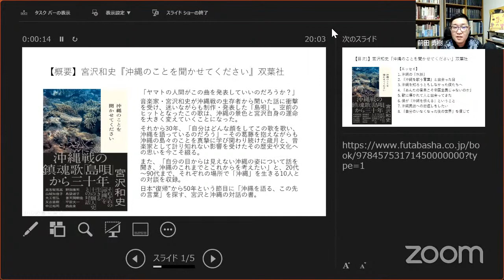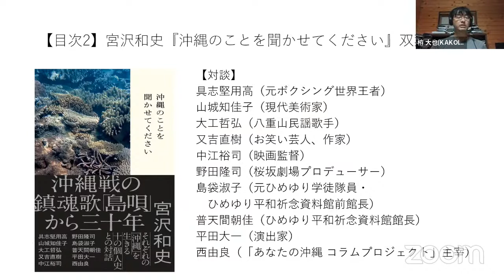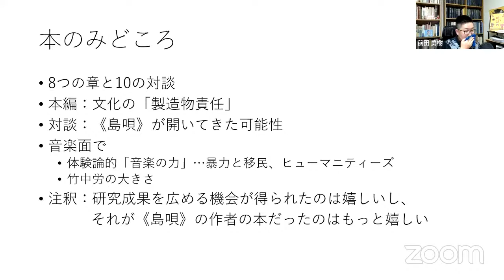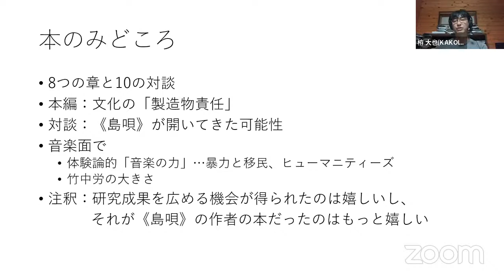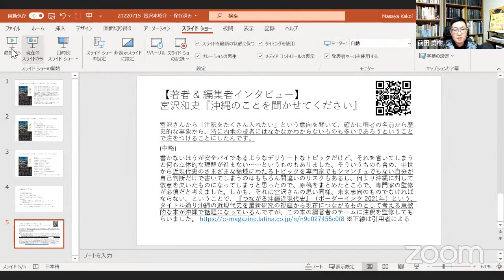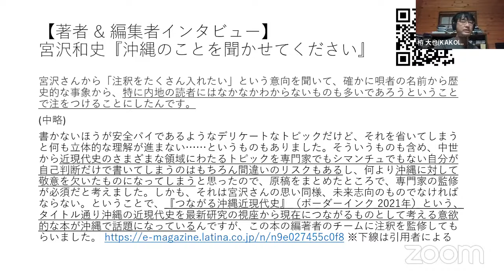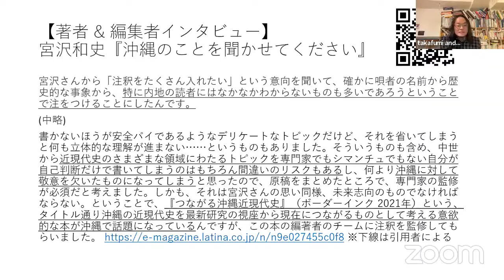【生配信】宮沢和史『沖縄のことを聞かせてください』 【沖縄歴史倶楽部が注釈の監修を担当！？】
2022年5月に出版された元THEBOOMのボーカル宮沢和史さんの著書『沖縄のことを聞かせてください』について生配信を行います。「島唄」誕生から30年、本書には宮沢さんの個人史や具志堅用高さん又吉直樹さんらをはじめとする10名の沖縄にゆかりのある方々との対談が収録されています。

また、本書の「歴史・文化記述監修」を沖縄歴史俱楽部メンバーで担当させていただいたご縁から、編集者の安東嵩史さんにもご出演いただき、本書編集の裏話をお聞きしたいと思います。

◆出演
・安東嵩史（『沖縄のことを聞かせてください』企画・編集）
・前田勇樹（沖縄歴史倶楽部）
・栫大也　（沖縄歴史倶楽部）

◆宮沢和史『沖縄のことを聞かせてください』双葉社、2022年5月出版
Amazonリンク

◆THE BOOM「OKINAWA　ワタシノシマ」

・『つながる沖縄近現代史』
・『ぼくの沖縄〈復帰後〉史プラス』

【チャプター】
0:00　オープニング
2:38　宮沢和史『沖縄のことを聞かせてください』概要
4:33　本書の見どころ(栫)
8:57　本書の見どころ(前田)
　　　　前田・栫・古波藏と「島唄」の共通点
15:24　本書の編集者安東さんが語る出版経緯
23:16　「島唄」が繋ぐもの
28:29　「エッセイ」パートができるまで
30:33　大工さんとの対談パート　～迷ったら162頁～
36:25　「太陽アカラ波キララ」～沖縄戦50年と復帰50年～
43:09　『ぼくの沖縄〈復帰後〉史プラス』と合わせて読むと・・・

1:00:43　「注釈」の話　沖縄歴史倶楽部の強みを生かした仕事
　1:13:19　128頁注釈23　(栫オススメ脚注)
　1:14:06　濵地担当注釈の話（古琉球）
　1:16:16　476頁の注釈「命どぅ宝」の描き方

1:24:07　注釈の面白さ
1:25:53　編集された筋から逸脱する工夫
1:29:46　読者の反応は？　いい意味で書店と図書館を悩ませる一冊
1:35:55　表紙の装丁について　～楚辺のサンゴ～
1:50:01　最後に。。。

どんな研究してる人達？
お仕事依頼はこちらまで→　okrekishiclub[@]gmail.com
　　　　　　　　　　　　　　　　※[@]を@に変えてください